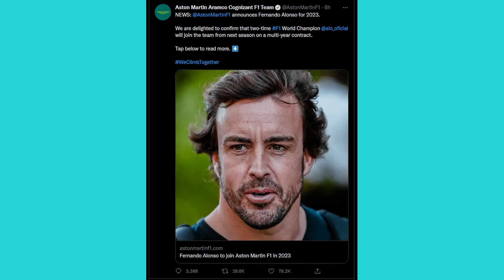Fernando Alonso to Aston Martin in 2023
Mid-Season shocker as Aston Martin Announces it's new driver for 2023 (and beyond) is none other than Alpine driver Fernando Alonso.